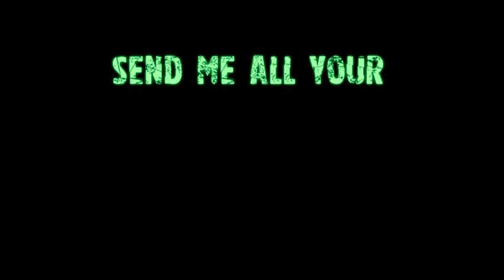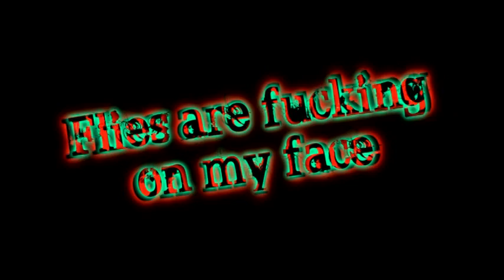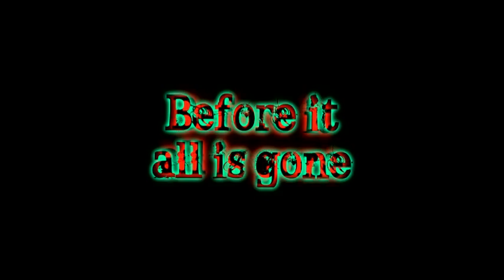(explicit) Overkill - Under One (lyric video)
"Under One" written and performed by Overkill.